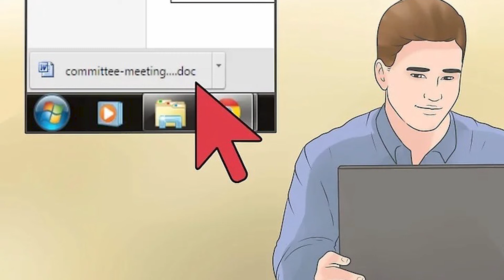Cách để Ghi Biên bản Cuộc họp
Bạn vừa được giao nhiệm vụ làm thư ký cho cuộc họp trong cơ quan? Xin chúc mừng! Vậy bạn đã biết làm thế nào để ghi chép, chuẩn bị và trình bày biên bản cuộc họp chưa? Cho dù bạn tuân thủ theo cuốn Những quy tắc làm việc của Robert[1] hay chỉ ghi chép biên bản theo cách không chính thống, những phương pháp dưới đây chắc chắn vẫn sẽ hữu ích đối với bạn: